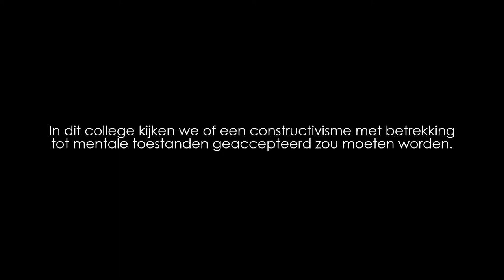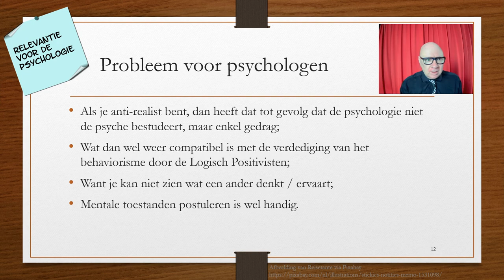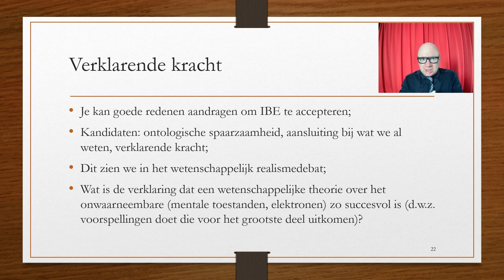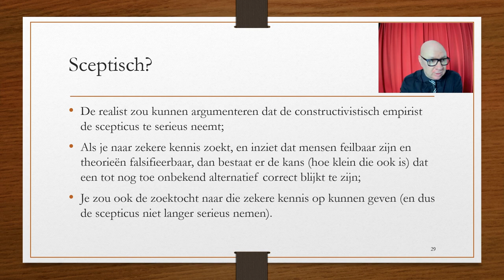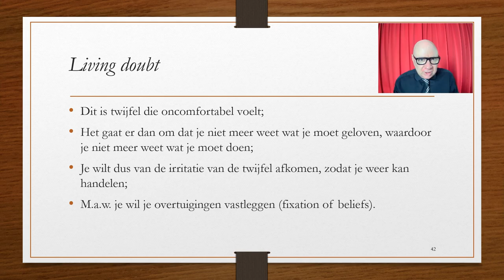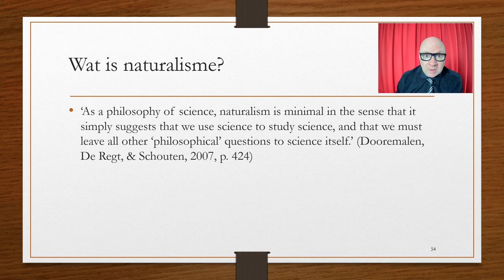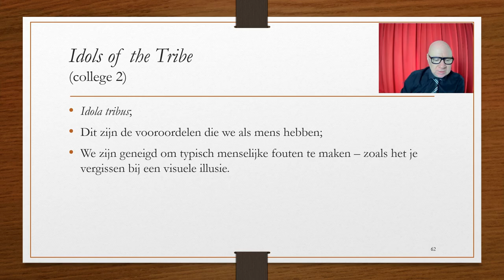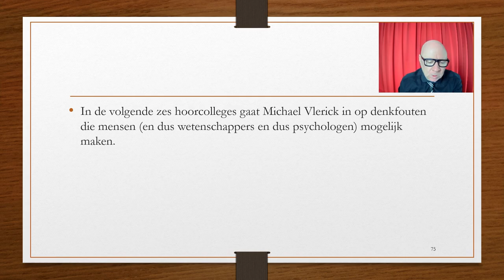WFHC8[23-24]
Hoorcollege 8 van de cursus Wetenschapsfilosofie voor Psychologen 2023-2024.